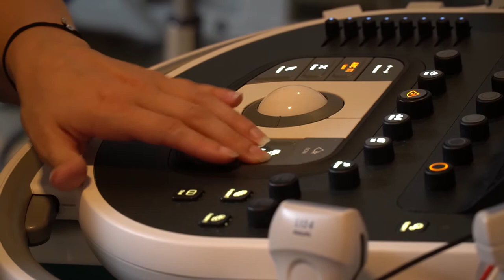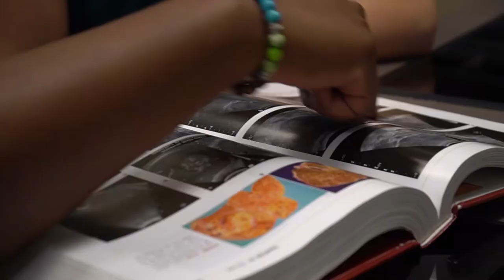Great Georgia Jobs: Sonography at GNTC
GNTC's Sonography program was featured on an episode of Great Georgia Jobs!